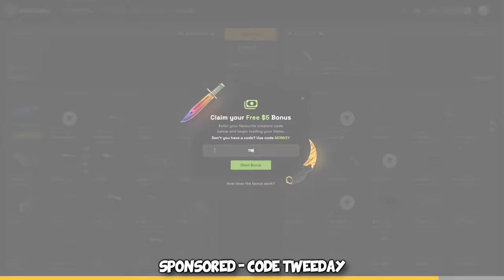I trolled CS2's MOST popular Streamers...